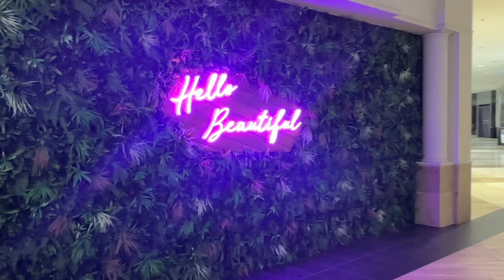Christmas Decorations In Hawthorn Mall Chicago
Beautiful view and decor. It’s a festive season here with people enjoying holidays.

PLEASE SUPPORT 🙏